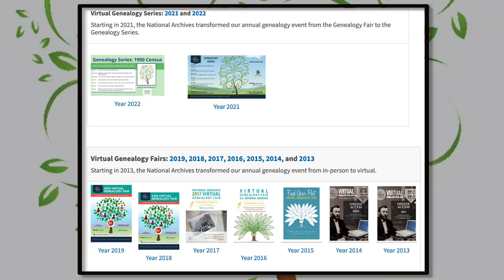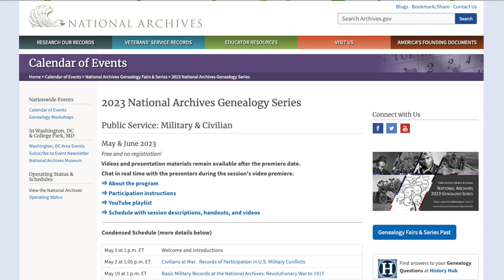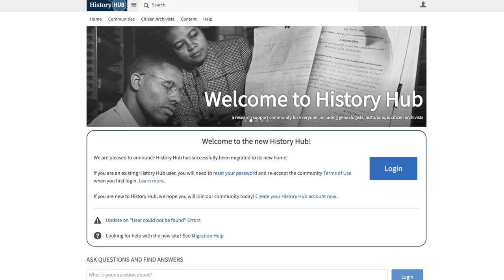2023 Genealogy Series Welcoming Remarks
Acting Archivist of the United Sates Debra Steidel Wall welcomes all to the 2023 Genealogy Series.

Join us for the 2023 Genealogy Series, beginning May 3, on the National Archives YouTube channel. Our experts from the National Archives will discuss how to use military and civilian records in your genealogy research!